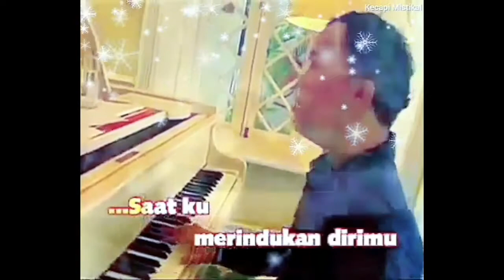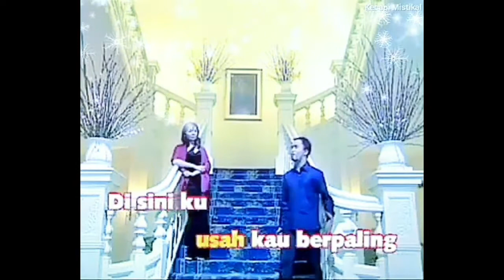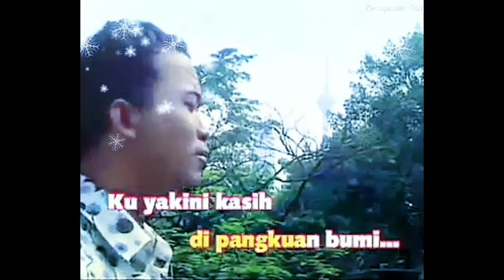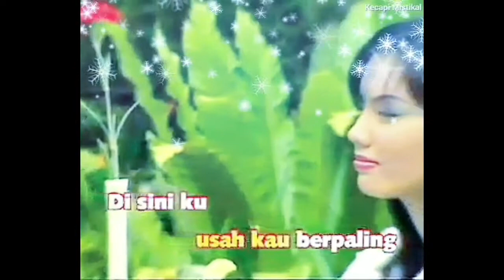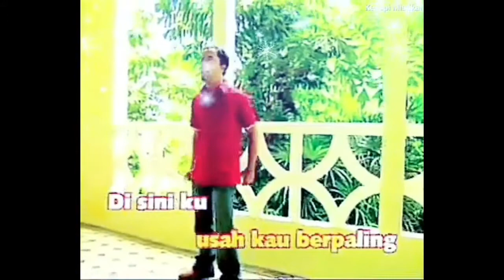Sonata Musim Salju (Hazami)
Retro Klassik Kecapi Mistikal